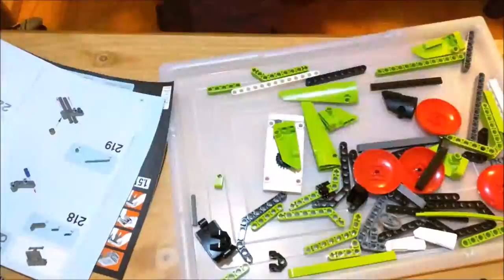Wednesday Ideas - 11.30.16